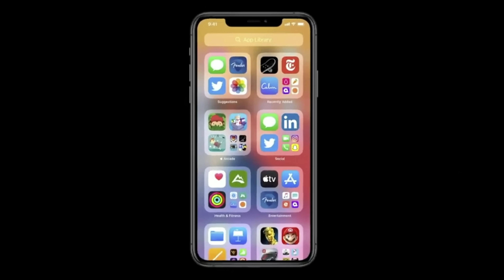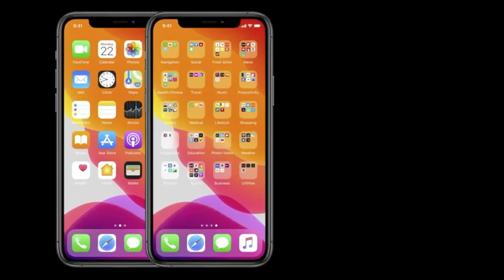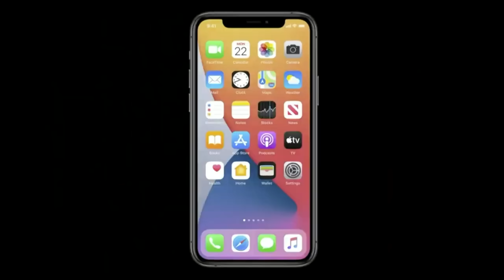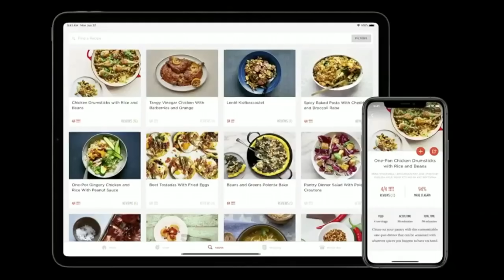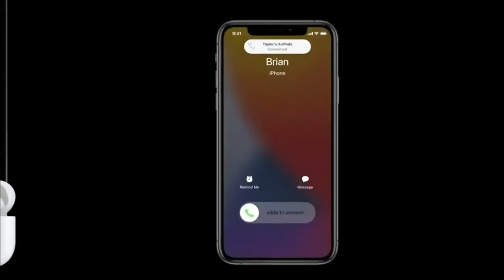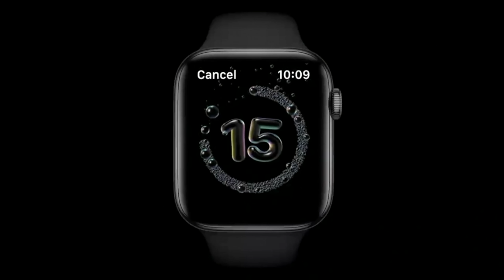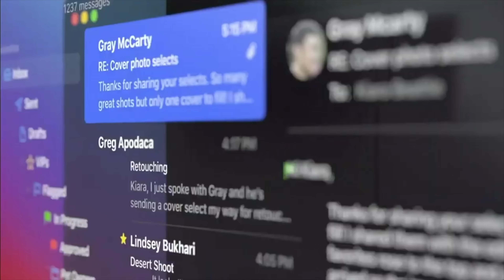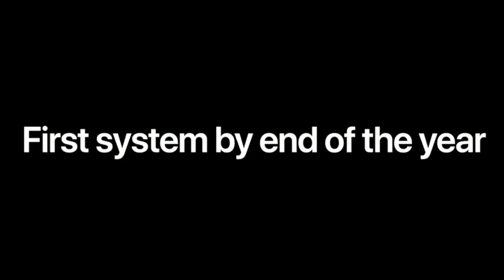Apple WWDC 2020 React: YOU ASKED FOR IT!!!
Enter win a Presonus Revelator USB microphone Contest ends 060221
 Nobody knew what to expect from this year's virtual WWDC but we knew it was going to be different No new iMac No new headphones, But a ton of new software across the entire Apple platform that will forever change Apple's direction